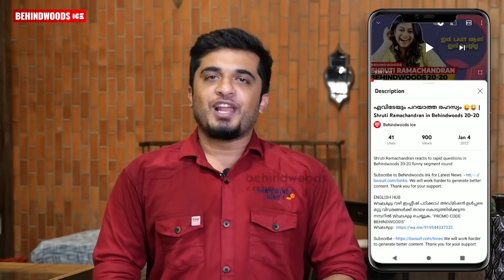കല്യാണി പ്രിയദർശനെ എൻ്റെ മൂത്ത മകളായി വളർത്താൻ തോന്നി | Johny Antony Open Up